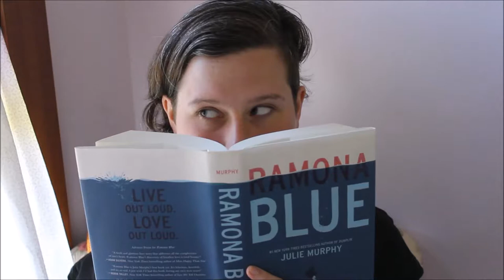World Breaker Saga Reveiw: Pride Month!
Another series! But this one is a 'grimdark' adult fantasy that turns our 'mainstream' genders on their heads.
TW
Blood mention
rape mention
self-harm mention (specifically for their magic)
Intro music is 'Hello World' by Louie Zong